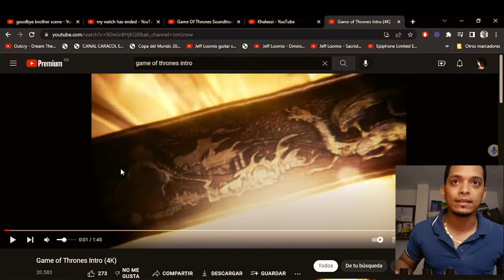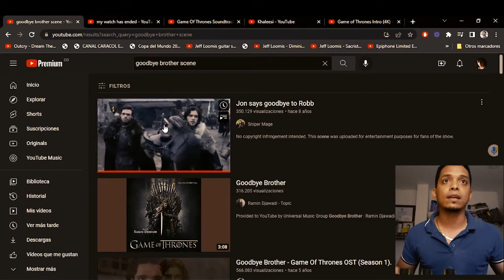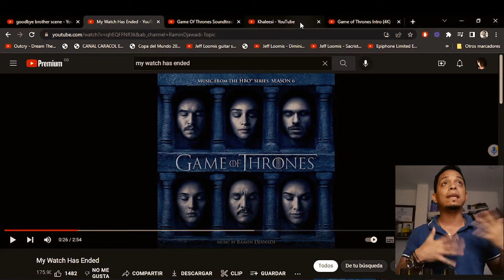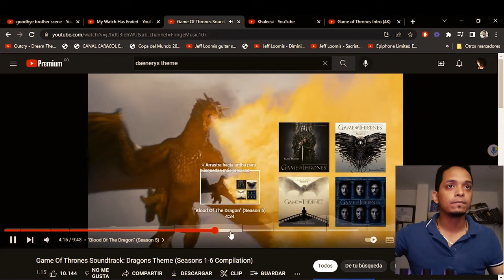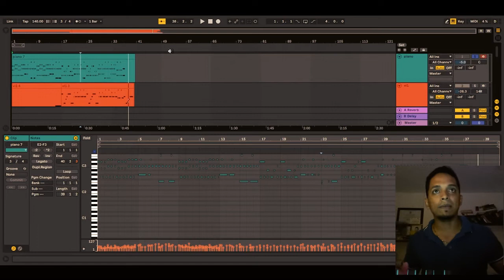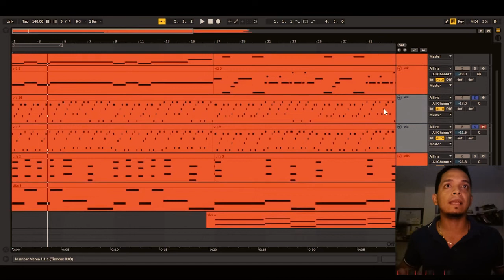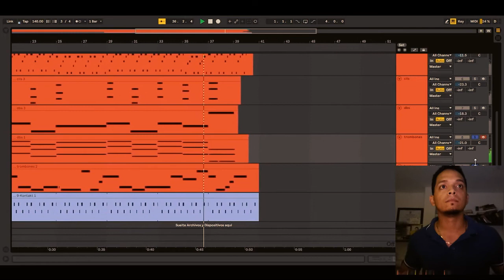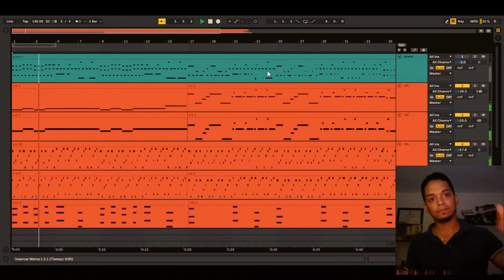Musicalizando Game of thrones / house of the dragon con el plugin de la orquesta sinfónica de la BBC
Aquí aprovechando que tenemos el estreno de house of the dragon intento tomar recursos de varios temas que considero cercanos a lo que podría ser los targaryen con algunas que otra cosita más. Espero que te guste y puedas apreciar el sonido que puedes alcanzar en unas horas con este plugin gratuito tan maravilloso.